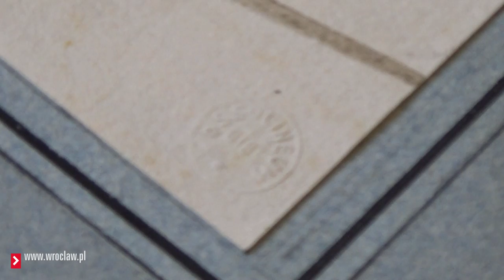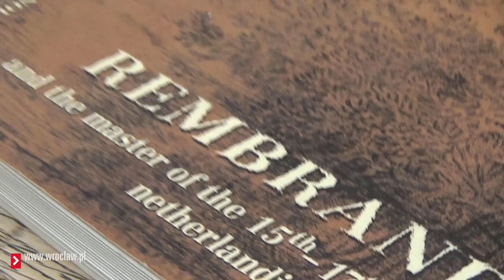Nieznany Wrocław - Rembrandt w Ossolineum